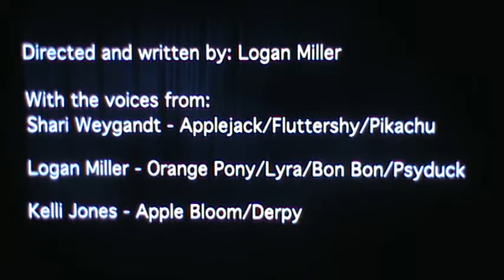Will Atkinson Reacts to Pokemon Meets My Little Pony